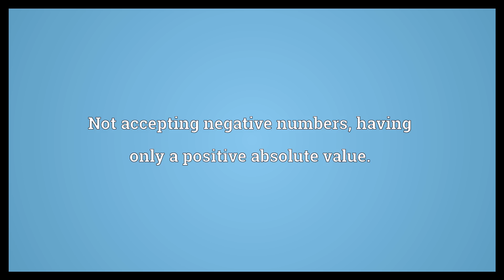Unsigned Meaning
Video shows what unsigned means. Not accepting negative numbers; having only a positive absolute value.. Lacking a signature, unendorsed.. Not signed to a sports club..  Unsigned Meaning. How to pronounce, definition audio dictionary. How to say unsigned. Powered by MaryTTS, Wiktionary